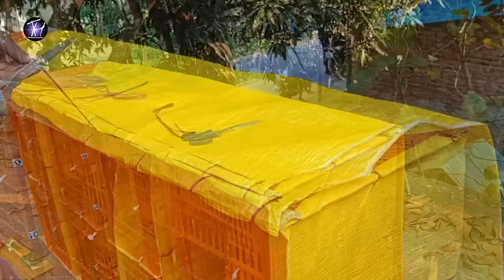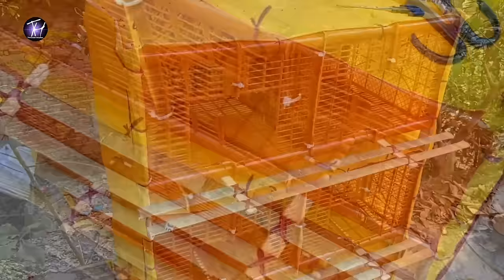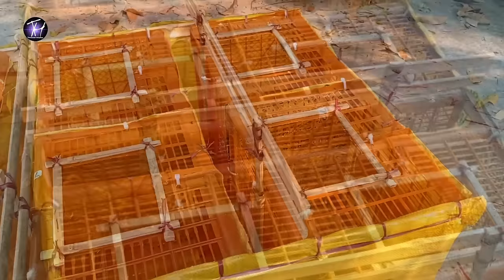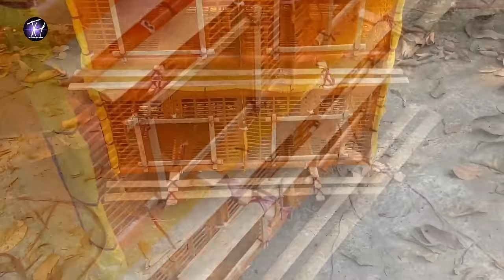How To Make Pigeon House With Plastic Box || Pigeon House Making Video || How To Create Pigeon Loft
I Am Jahed Hossain. This is my Youtube channel i am sharing best pigeons farming Tips & animals tips & Rooftop Farming Tips & Fishing Videos & Insects Videos & Doves Video & Birds Tips & Bird Videos & Caw Video & Caw Farming other Farming tips & Pets And Animas Videos & Pigeon And Doves Videos & All Farming videos.Thanks for watching videos on my channel. please Subscribe my channel like comment share

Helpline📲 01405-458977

.:::ANTI-PIRACY WARNING:::.
This content is Copyright to Team Technical Helpline ! Legal action will be taken against those who violate the copyright of the following material presented!